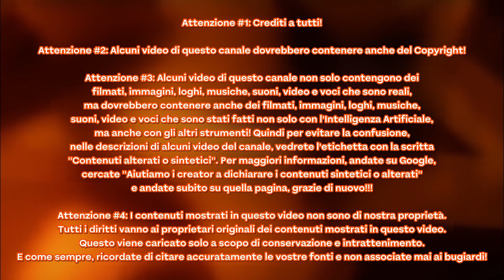(MUSICA CONCEPT) Il trailer su le funzioni di Nintendo Switch 2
CARLTON - All ready for the future!

Un ringraziamento davvero speciale e anche ai crediti a:
@Niloya Italian
@Niloya Şarkılar
@Niloya Italian Music
@Niloya İşaret Dili
@Niloya English
@Niloya English Music
@Niloya (tema)
@Sentries LicenseSource
@Anibera TV
@CGV MARS DAĞITIM
@film stüdyo
@nazlı bilecan
@Türkiye Radyo ve Televizyon Kurumu
@TRT Çocuk
@Iconix Entertainment
@ICONIX Official
@Korean Educational Broadcasting System
@Seoul Metropolitan Government
@Seoul City
@Good-Feel Co., Ltd.
@NDcube Co., Ltd.
@Mayor D
@X Corp.
@Bruce Stark
@David Kitay
@Tacket Brown
@Greg Dixon
@Sound Meme Effect
@House House
@Baleigh Cravens
@Sonic the Hedgehog
@The Padcasters
@EGOR The Hedgehog-Official Channel
@Orchestral Colours Library
@Sample CD Archive
@Peter Siedlaczek
@Crash Bandicoot
@MD1 - MARCODEDDE1 (CARLTON)
@MD2 - MARCODEDDE2 (CARLTON)
@MD3 - MARCODEDDE3 (CARLTON)
@F&FL - FUTURE&FANMADELOGOS (CARLTON)
@NILOYAFAN2004 (CARLTON)
@Philips 93
@Micky_Gamer 2.0
@CartoonsSoundEffects (Carlton)
@SLN! 2
@Gawain Hale Films
@Mamon Star Projects MF-2nd
@Archiplex Enterprises
@sebbytruesdail - SST
@Sebby S. Truesdail
@BMVideos2024 The YTP Maker
@Carlton Communications
@Bandicam Company
@Brandmark Logo Maker

Attenzione #2: Alcuni video di questo canale dovrebbero contenere anche del Copyright!